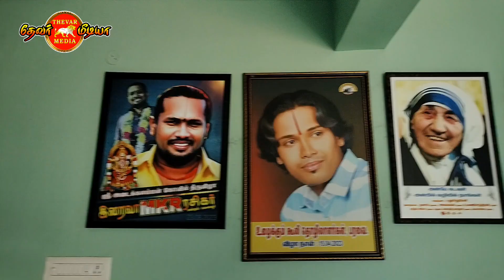அருமை அண்ணன் MK ராதாகிருஷ்ணன் அவர்களுக்கு தேவர் மீடியா சார்பில் இனிய பிறந்தநாள் நல்வாழ்த்துக்கள்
MKR நாடகம்